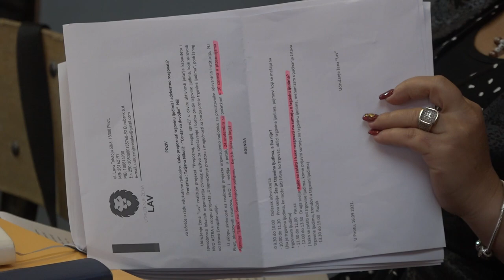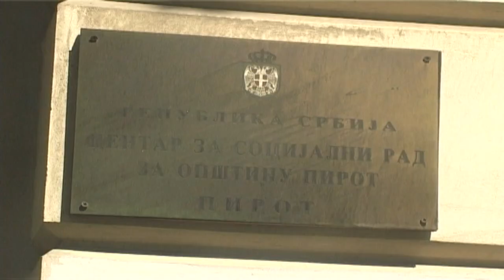TRAFIKING GLOBALNI DRUŠTVENI PROBLEM